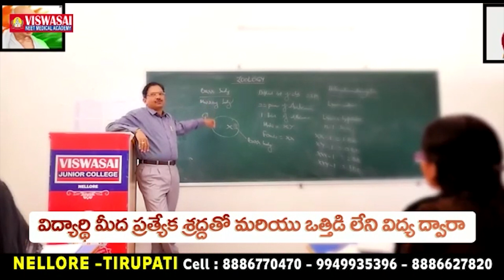పోలీసు అదుపులో బోగోలు మండలం టీడీపి, వైసీపీ వర్గీయులు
- శాంతి భద్రతలు అదుపు తప్పకుండా పోలీసు ముందస్తు చర్యలు